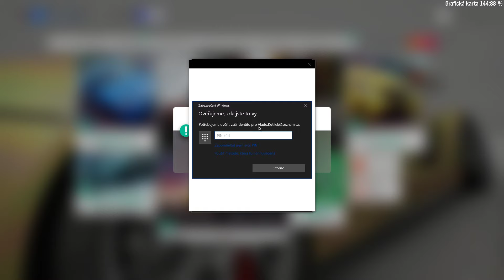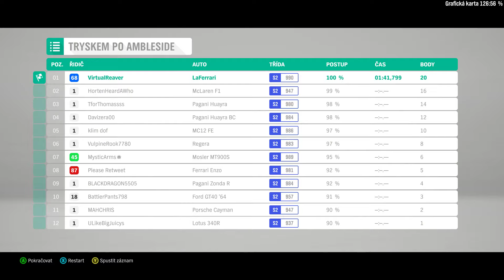MR. SPOTLIGHT - Forza Horizon 4 |ČEŠTINA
Videa jsou nahrávána na 60 fps ve fullhd tj. 1080p rozlišení a vždy, když je to možné, na ultra nastavení.

Začínající let's player, který se bude snažit o pobavení svých diváků videi z her a přitom komentovat nejen průchod hrou ;)

Kdo bude chtít pomoct do začátku tak sem hodím linky z kinguinu a g2a, kde budu mít z Vašich nákupů malinkatou část z prodeje jako provizi: